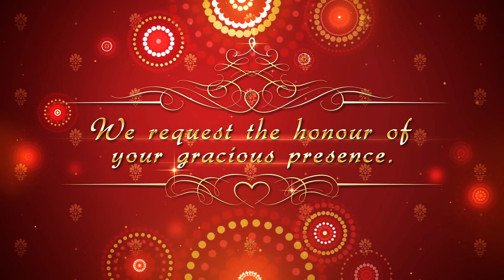Devisri weds Ravi Krishna - Traditional [Premium] WhatsApp Wedding Invitation Video (08-NOV-2016)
Make your wedding invitations Eco-friendly.
Now announce your wedding date and invite your Buddies and Relatives by sending Video Invites to them. Invite your loved ones in a unique and creative way, Send your wedding invitation card video via WhatsApp | Facebook | YouTube or watch it in a BIG SCREEN with your entire family and friends in a Movie Theater.

At FUTURE INSPIRE, We Design, Develop, Promote, and Manage leading-edge "Premium Quality" 🌏 Websites, 📺 Commercial and 🎬 Promotional Video Ads, HD | 2K | 4K 🎦 Theater Advertisements, 🕌 🕋 Traditional and 💒 Western (Save The Date) WhatsApp Wedding Invitation Videos, 🎂 Birthday 🎈 | 💍 Ring Ceremony ✨ | 🎎 Anniversary 💕 | 💑 Valentines Day 🎁 | 👵 Mothers Day | 👴 Fathers Day, etc 🎉 Special Events & Memories Videos 🎊, and much more.

Our team has dedicated forward thinkers and revolutionizing people aspires to provide you with the best of solutions with perfection par excellence.

Thanks & Regards,
FUTURE INSPIRE
Sagar R. Agrawal
Gondia - INDIA.